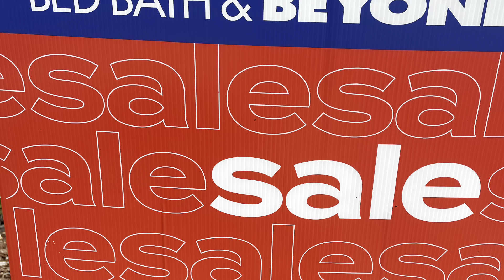Bed Bath And Beyond Sale And Cosmopolitians at One Of My Favorite Resturants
Bed Bath And Beyond has a HUGE CLOSEOUT SALE. GET THERE!